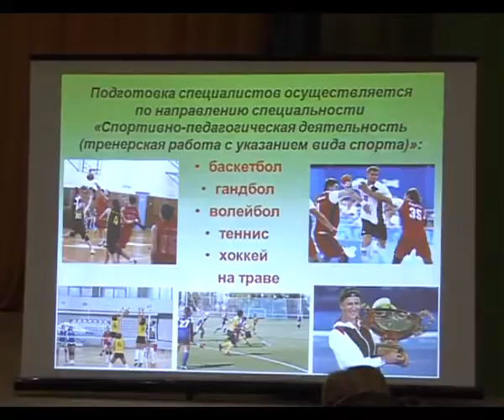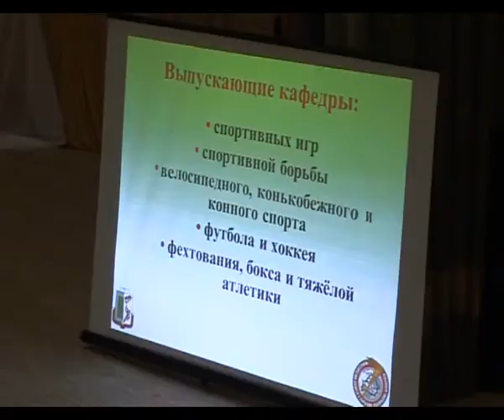Солигорск. СТК. День профориентации с БГУФК